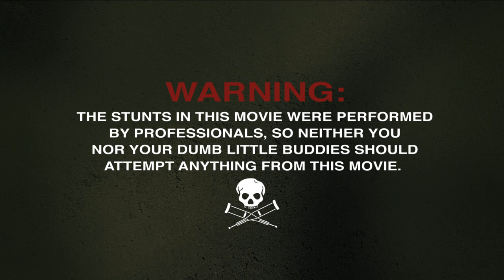JACKASS FOREVER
After 11 years, the Jackass crew is back for their final crusade.